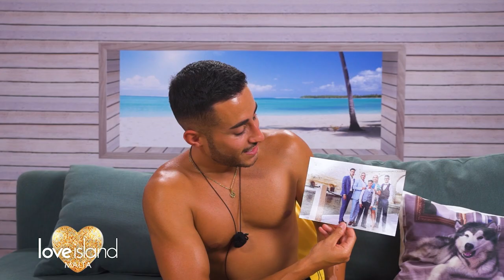The islanders receive a gift from their family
We got some emotional reactions 🥹

Mary and Rita share more of their backstory 💓